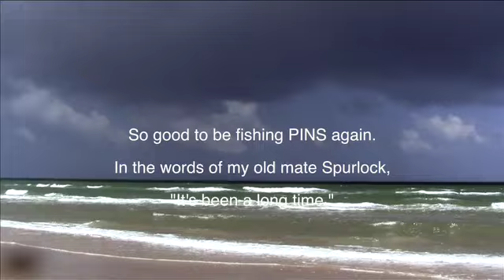PINS 070414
This video is about PINS 070414